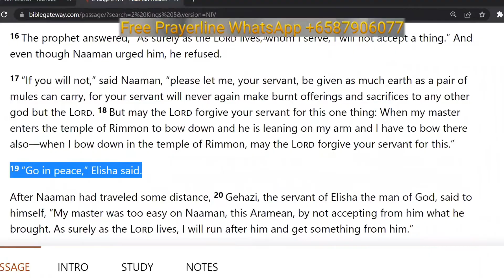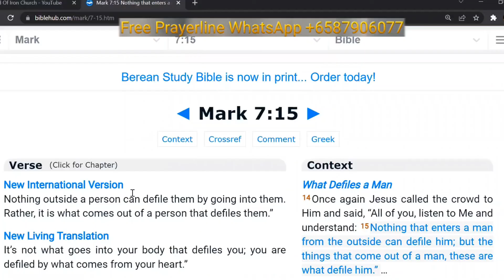If You Watch This No Witchcraft Will Attack You